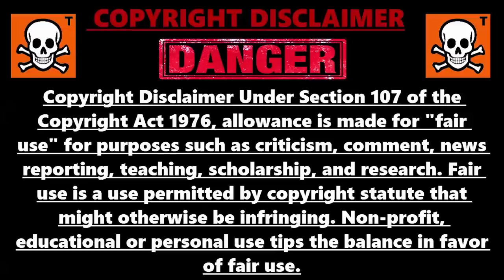NOUVEAU GLITCH XP ILLIMITÉ SANS RIEN FAIRE FORTNITE CHAPITRE 3, COMMENT GAGNER 10 000 XP PAR SECONDE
Code des îles pour xp en illimité facilement et rapidement sur fortnite chapitre 3 : 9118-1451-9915v71

▬▬▬▬▬▬▬ • BIENVENUE 😍 • ▬▬▬▬▬▬▬

▬▬▬▬▬▬▬ • PARTENAIRES 💪 • ▬▬▬▬▬▬▬

👉StealthGamer:
"SOISCOOLMEC"
"STRIKESOISCOOL"

TikTok "SoisCoolMecYTB"
👻Snapchat "soiscoolmec"

.▬▬▬▬▬▬▬ • TOP DON 💰 • ▬▬▬▬▬▬▬

▬▬▬▬▬▬▬ • MUSIQUE OUTRO 🎵 • ▬▬▬▬▬▬▬